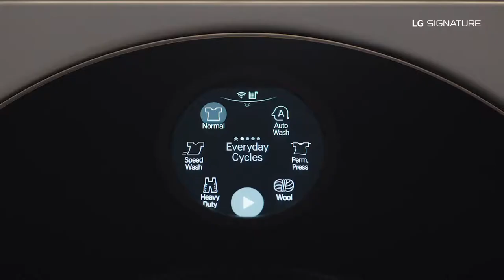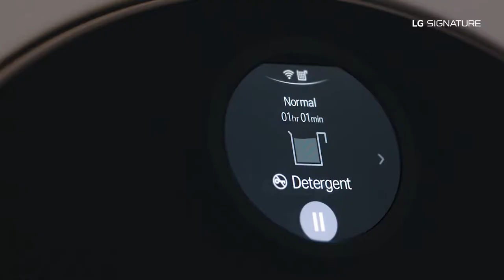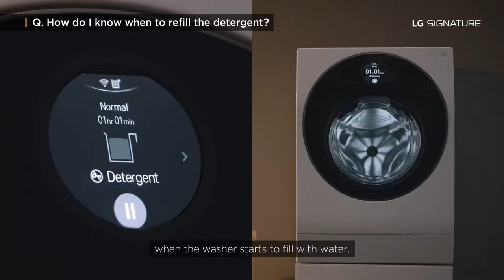[LG Signature Washers] Using the Auto Dosing Feature on Your LG Signature Washer